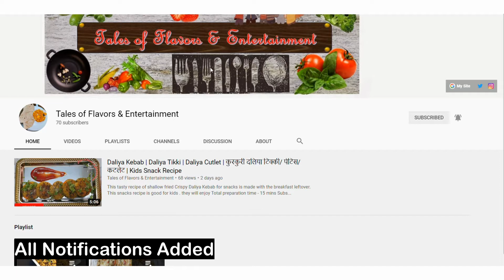3 easy & quick Coconut Chutney for Dosa/Idli/Vada|Restaurant style Coconut Chutney||नारियल की चटनी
This video is on 3 easy & quick ways to make Coconut Chutney for Dosa/Idli/Vada. Coconut chutney made with fresh coconut,Coriander, subtly spiced with chilly and tempered with fresh curry leaves in coconut Oil giving a soothing earthy flavor. These chutneys are a perfect accompaniment for South Indian breakfast dishes like Idli, dosa, vada….. Hope you'll like it!